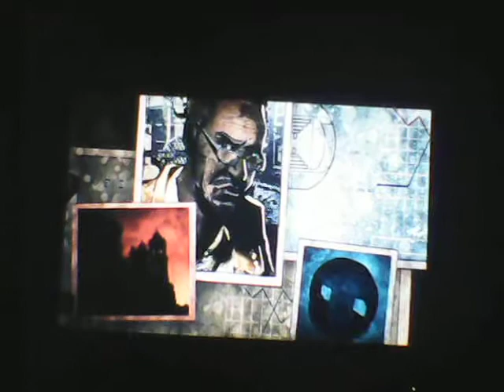inFAMOUS 2 demo Pt1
dnt feel like editing so tired